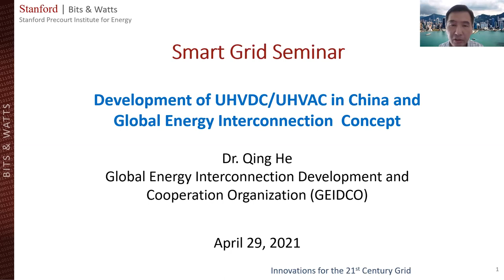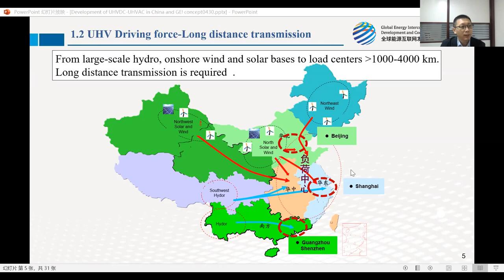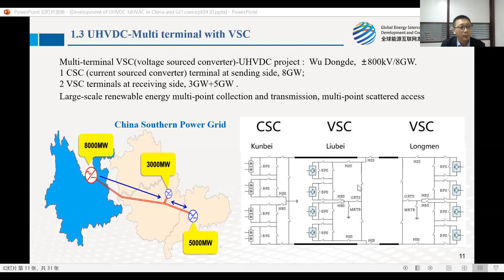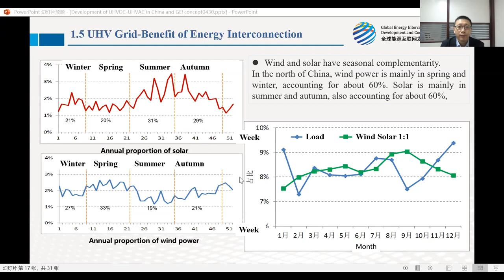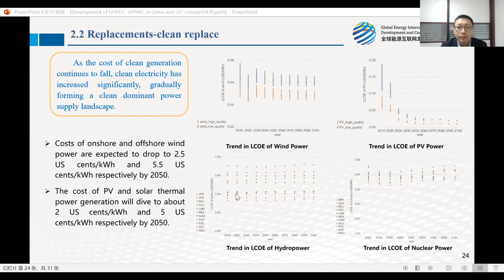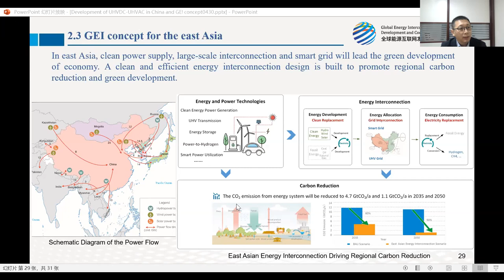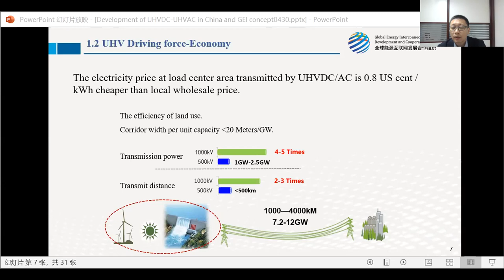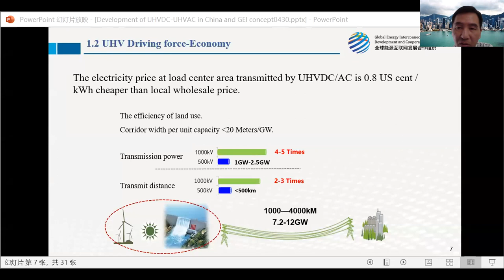Development of UHVDC/UHVAC in China & Global Energy Interconnection | Qing He | Smart Grid Seminar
With the increasing interconnectivity of the power grid, the benefits will be a qualitative leap forward. Based on changes such as high proportion of intermittent clean energy access, high-voltage high-capacity controllable DC transmission technology and the ever-expanding scale of interconnection, the concept of global energy interconnection (GEI) is put forward. In the future, GEI with the ability of inclusiveness, mutual assistance, access to a variety of renewable energy sources, could make full use of different energy resources by space-time complementarity, and promote clean energy as the dominant energy source.

Speaker: Qing He, Senior Engineer, Global Energy Interconnection Development and Cooperation Organization (North America Office). Dr. Qing HE is Senior Manager of GEIDCO, North America office, based in New York City, U.S, where he is responsible for technical communication. Dr. He joined  GEIDCO as a Researcher in the Economic and Technology Division in January 2018. From September 2018 – September 2019, he was with the Africa Office in Ethiopia. He started his career at China Electric Power Research Institute (CEPRI) as a Planning and Operation Researcher, where he has worked for 7 years and has involved with many ultra high voltage (UHV) projects on the interconnection power grid. Dr. He holds a Ph.D. in Power System and Automation from CEPRI, China.